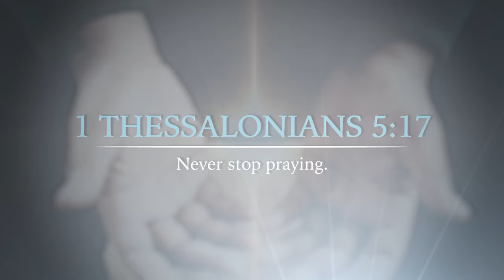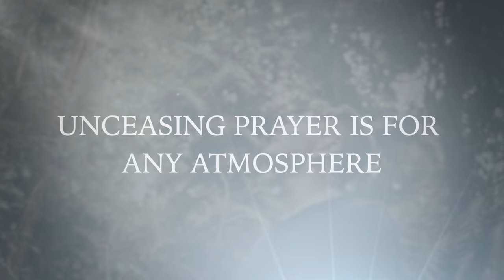How to Have a STRONG Prayer Life (2 Tips)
In this short but helpful message, David Diga Hernandez gives you two kinds of prayer. Knowing these two kinds of prayer will help you to pray more consistently and effectively.